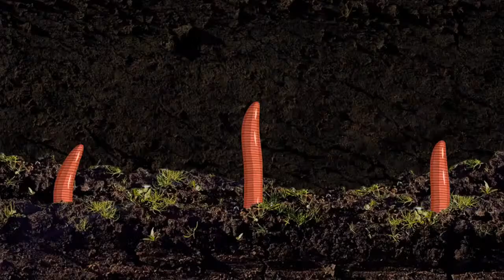LIVE Cat Games - Entertainment for Cats to Watch 24/7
Entertainment for Cats with Relaxing Music! - Keep your cat relaxed and entertained with this NEW and improved TV for cats and kittens! Help your cat combat boredom whilst staying relaxed and calm from any anxiety or hyperactivity they might suffer from with the relaxing music that is combined!

Our music is based on feline vocal communication and environmental sounds that pique the interest of cats; it is written in a musical language that is uniquely designed to appeal to the domestic cat. All of the music is recorded on traditional instruments and the human voice. No actual cat, mouse, or bird calls are used (although it may sound like it).

Relax My Cat’s music is unique, and will help in a variety of situations as a substitute for medication. We have helped thousands of cats and kittens worldwide to sleep and reduce their anxiety. Music therapy for your cat can keep them calm, happy and healthy, and it is a great way to rehabilitate rescue cats - or just get your kitten or cat used to their new home.

Being re-homed is an incredibly stressful time for cats - as they have to get used to a lot of different sights and sounds, as well as their new family and any other pets in the household. We recommend that you play Relax My Cat during this time, and it will help reduce their heart rate and relax them while they explore their new surroundings. No more whining kittens - they will get used to your home in no time at all with the help of Relax My Cat's music!

You may be litter training, which can be a stressful time for both cat and parent, and our music will soothe your kitten making your life easier. When listening to Relax My Cat you will notice your kitten start to relax, and get more used to their tray, or similarly if you are training them to get used to their travel box.

It is also very useful to calm your cat during car journeys - which many kittens find a stressful time. They may associate it with vets visits - so we recommend playing Relax My Cat's music before and after visits to the vet to reduce their stress.

The worst time of year for over 60% of cats is Firework season - the loud bangs are really scary for them and you may notice a huge change in your kitty during this time. Thunderstorms are another difficult time for cats, with the majority of cats being very scared of storms because of the unfamiliar loud noises. Relax My Cat is the perfect solution to this anxiety inducing situation - just play our music to reduce your cats anxiety and make them feel safe.

The most common problem we hear is separation anxiety in cats - being separated from you can cause severe anxiety in many cats. Relax My Cat’s music has improved thousands of cases of separation anxiety and noisy felines all over the world.